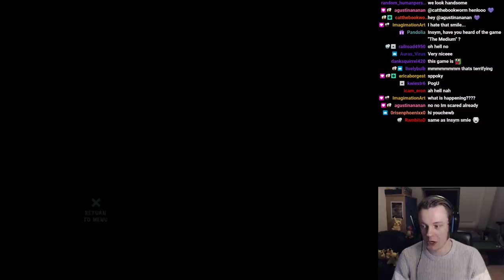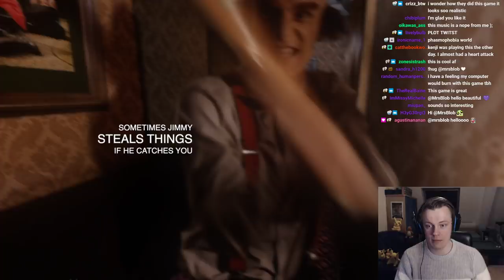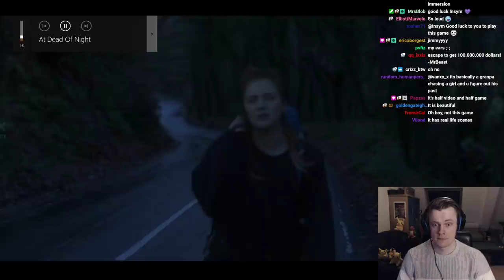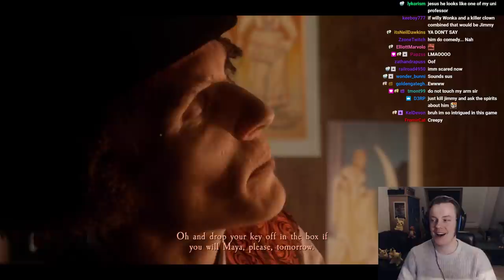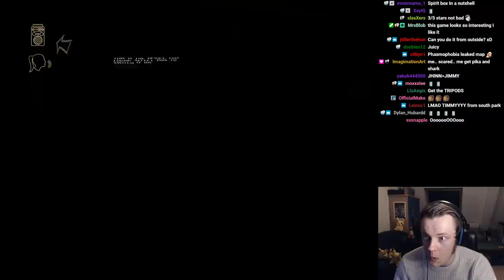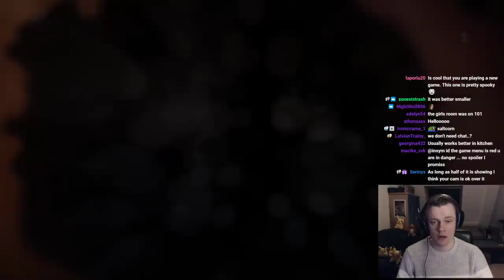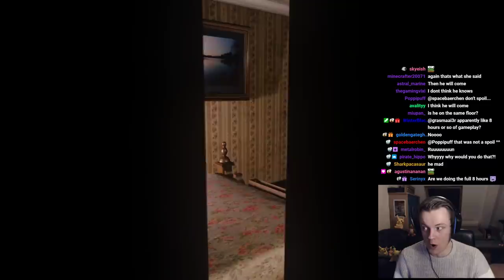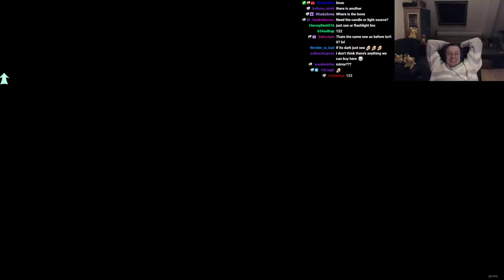This New Horror Game is AMAZING! - At Dead of Night #1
At Dead of Night has been requested by you many times! And it is absolutely amazing! A bit of a slow starts but halfway through this episode it really starts picking up and the coming few episodes will be very exciting as well. Let's just say Jimmy is absolutely terrifying... Please let me know what you think about this game and about me playing it! As this is obviously something risky and new for the channel. If you guys only want to see Phasmophobia that is fine, but since I've had a lot of requests for this and other games I would love to upload some other games as well. This all depends on you! So let me know :D Much love!